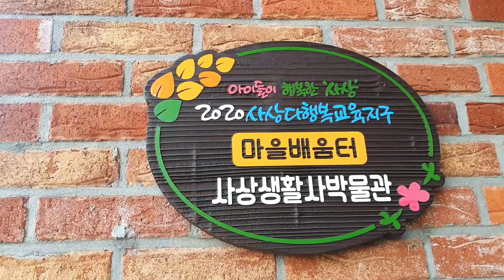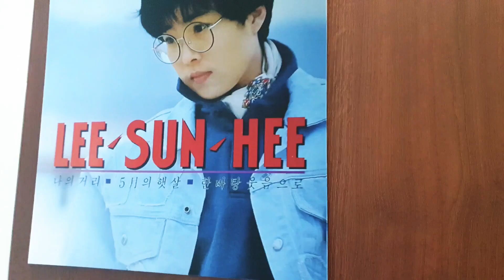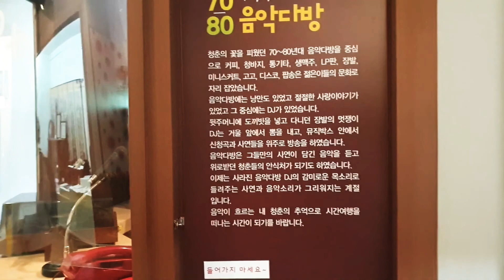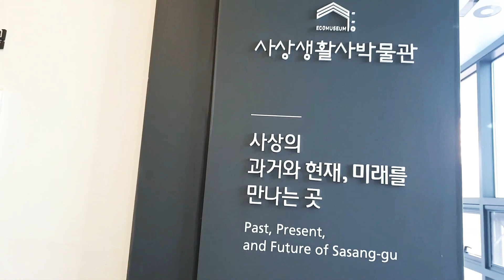사상 생활사 박물관 ㅣ아시나요?회수권 ㅣ사상8경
부산광역시 사상구 괘법동
부산광역시 사상구에서 문화적 자부심을 되살리기 위해 1997년 9월 부산 서부 시외버스 터미널 건너편 파라곤 호텔 화단에 ‘사상팔경대 기념탑’을 세우고, 과거 아름다운 경치와 풍경을 자랑하던 사상팔경의 이름을 따 2000년부터 사상팔경 축제[현 사상 강변 축제]라는 구민 축제를 거행하고 있다.

[명칭 유래]

『동래부지(東萊府誌)』 고적조(古蹟條)에 “팔경대는 동래부의 서쪽으로 30리 되는 사천촌 낙동강 변에 있는데 경색(景色)이 중국의 소상과 같으므로 이렇게 부르고 있다”라고 기록되어 있다. 본래 팔경(八景)이란 아름다운 자연 경관의 대명사로서 중국 송나라의 『소상팔경도(瀟湘八景圖)』라는 회화에서 시작되어 중국의 명승지인 후난성[湖南省] 소상에 있는 동정호 남쪽 언덕 소수(瀟水)와 상강(湘江)이 합수되는 근처의 아름다운 경치 여덟 곳을 소재로 한 그림의 제목에서 비롯되었다는 것이 통설이다. 우리나라의 경우는 명종의 명으로 이광필(李光弼)이 『소상팔경도』를 그렸다는 12세기 중엽에 양식이 도입된 것으로 알려져 있다.

또한 우리 조상들은 특히 팔(八) 자를 좋아하여 이미 각 지역마다 대표하는 명승지를 시와 노래, 그림으로 세상에 알려 왔다. 명소는 주로 12경, 10경, 9경, 8경, 6경, 4경, 3경 등으로 불렸지만 그중에서도 8경을 가장 많이 택하였다. 8경이란 단순히 명승지 여덟 곳을 가리키는 것이 아니라 아름다운 자연 경관의 대명사이자 지역별로 선택된 자연 경관 전부를 뜻한다. 곧 그 고장의 8경은 지역의 가장 빼어난 경관을 말한다. 사상 지역의 자연과 문화에 대한 자긍심의 표현인 사상팔경(沙上八景) 또한 낙동강 하류 지역의 빼어난 경치를 자랑하였다.

[형성 및 변천]

부산광역시 사상구 괘법동 사상역 앞쪽에 있는 회산(晦山)은 예로부터 유명한 명승지로서 팔경대가 있었다고 전해 온다. 팔경은 구덕조무(九德朝霧)[구덕산에 서리는 아침 안개], 원포귀범(遠浦歸帆)[멀리 포구에 돌아오는 돛단배], 평사낙안(平沙落雁)[하늘을 날다가 모래펄에 내려앉은 기러기], 칠월해화(七月蟹火)[칠월의 갈대밭에 게를 잡기 위해 밝힌 횃불], 팔월노화(八月蘆花)[팔월의 강변에 피는 갈대꽃], 서산낙조(西山落照)[서산으로 지면서 강물에 비치는 햇빛], 운수모종(雲水暮鐘)[운수사에서 들려오는 저녁 종소리], 금정명월(金井明月)[금정산에 떠오르는 밝은 달빛]을 이른다. 팔경의 내용에서 이 지역의 자연 환경을 엿볼 수 있다.

[위치 비정/행정 구역상의 구분]

사상에 공업 지대를 조성하면서 저습지를 매립할 토량을 확보하기 위해 팔경대가 있던 회산, 일명 벼랑산을 깎으면서 팔경대는 사라져 버렸고 팔경의 옛 경관도 크게 변모하였다.